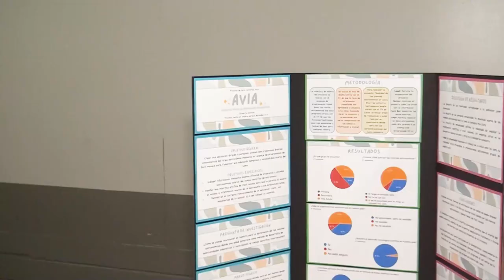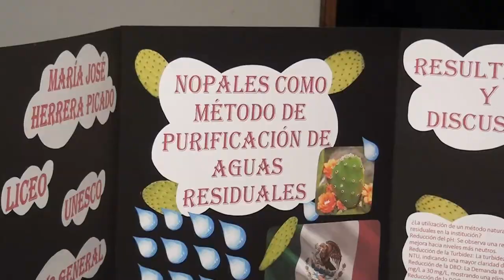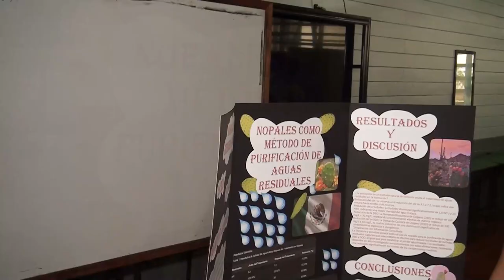60 estudiantes del Circuito 01 dieron a conocer proyectos científicos en actividad en la Escuela Sag